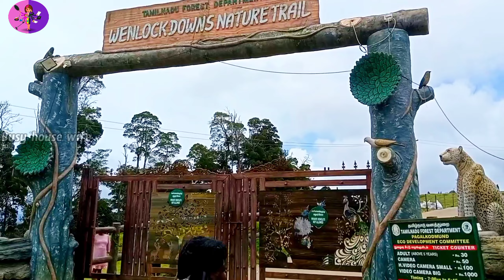9th mile shooting spot in ooty || ఊటీ లోని షూటింగ్ స్పాట్ || busy house wife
9th mile shooting spot in ooty || ఊటీ లోని షూటింగ్ స్పాట్ || busy house wife